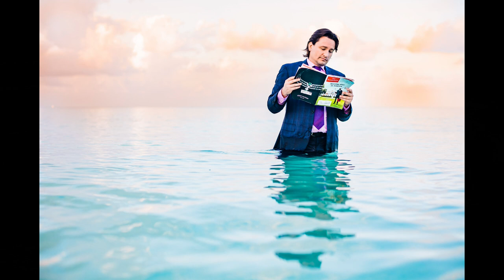59: Anniversary Show: Top 10 Podcast Intros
March 23, 2020 is a day that no financial market participant will forget. It was the day that America's S&P 500 put in its low and stock prices began their climb to "what looks like a permanently high plateau." More importantly, it was the day that Making Sense debuted.

Yes, Jeff Snider and I decided that what the world really needed in the time of Covid and financial Armageddon was another financial podcast, and that we were going to give it to them.  To commemorate the anniversary I proposed to Jeff that we do a retrospective.  Jeff responded that he would love to - really. But he was reading through the Federal Open Market Committee's August 20, 1974 Memorandum of Discussion - again.

And so instead, let me provide you with a retrospective of sorts, by playing the Top 10 Podcast Introductions as voted on by me, the introducer. Starting with Episode 14 and continuing through Episode 58 I introduce the points of discussion with the purpose of ensnaring you, the dear listener.  In two to three minutes I have to convey to you the topics in an educational or funny or poignant or enthusiastic or absurd way.  Sometimes I use a metaphor, other times a literary reading. Sometimes it is a suckescess... sometimes I can't pronounce the word success.  Either way, it is an adventure.  Here are the Top 10 Podcast Introductions of Making Sense, Season 1.

EPISODE #59 TOPICS
00:01 Introduction to anniversary, retrospective show about... introductions
02:33 #10 - Ep. 43 - Modern Monetary Hypnosis (24-Jan-2021)
05:55 #09 - Ep. 15 - Hey Kid, Want Some Communism? (27-Jun-2020)
09:13 #08 - Ep. 56 - False Dawn(s) (15-Mar-2021)
12:36 #07 - Ep. 34 - Social Contract (11-Nov-2020)
16:06 #06 - Ep. 17 - Communism, Don't Call it a Comeback (11-Jul-2020)
19:28 #05 - Ep. 24 - The Discovery of Oz (31-Aug-2020)
23:10 #04 - Ep. 21 - What's in the Monetary Toolkit? (09-Aug-2020)
27:12 #03 - Ep. 39 - Quantum Dollar Mechanics (14-Dec-2020)
30:48 #02 - Ep. 30 - QE2 Syndrome: Making Economics Errata (12-Oct-2020)
34:57 #11 - Ep. 28 - Interview: Brent Johnson (27-Sep-2020)
36:38 #12 - Ep. 58 - Interview: Izabella Kaminska (22-Mar-2021)
39:32 #01 - Ep. 33 - Eurodollarween (02-Nov-2020)

#10 - Ep. 43 - "Whispering of the Stars" by Luella Gren
#09 - Ep.
#08 - Ep.
#07 - Ep.
#06 - Ep.
#05 - Ep. 24 - "So Many Secrets" by Gavin Luke
#04 - Ep. 21 - "Cornelia" by The Eastern Plain, remixed by Luwaks,
#03 - Ep.
#02 - Ep. 30 - "A Most Violent Man" by Lofive
#11 - Ep. 28 - "We Just Gotta (Get Together)" by Wanda Shakes
#12 - Ep. 58 - "Canon in D" by Johann Pachelbel
#01 - Ep.

WHO
Jeff Snider, Head of Global Investment Research for Alhambra Investments with Emil Kalinowski, disc jockey. Art by David Parkins.